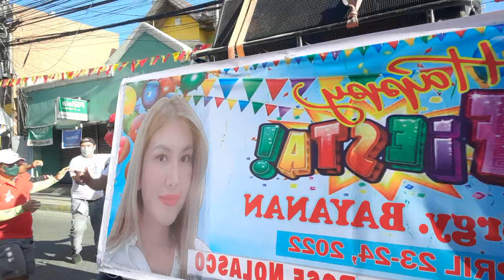Happy Fiesta!!!..San Miguel Arkangel Brgy.MAMBOG 1,2,3,&4.BACOOR CAVITE.APRIL.23,24,2022